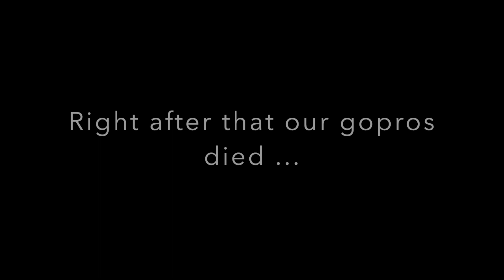KAYAK FISHING - Birthday Edition (PB Breaking Day)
To celebrate Adriano's birthday this week, we spent the weekend catching GIANT BASS at the cottage!! To make it a little more challenging, we decided to head out on the kayaks!

CODE: LRW20

Catching a LARGE MOUTH BASS at TOTTENHAM POND!!!